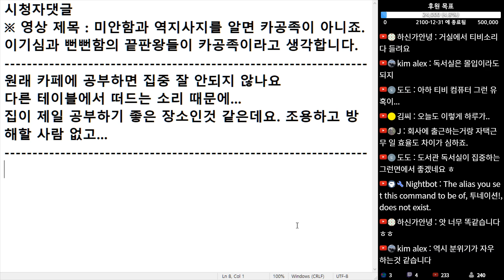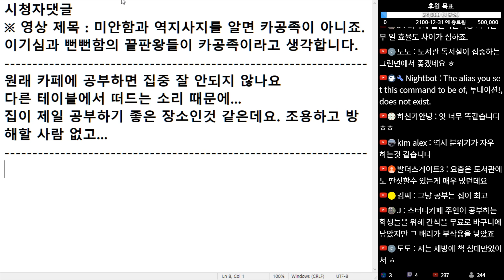(※시청자댓글) 원래 카페에 공부하면 집중 잘 안되지 않나요. 다른 테이블에서 떠드는 소리 때문에 집이 제일 공부하기 좋은 장소인 것 같은데요.